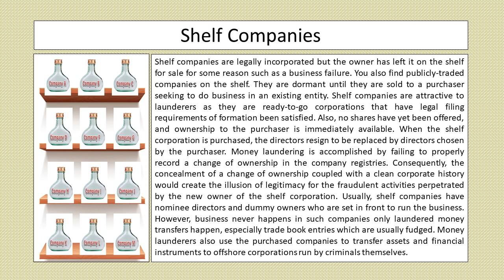Money Laundering Through Shelf Companies